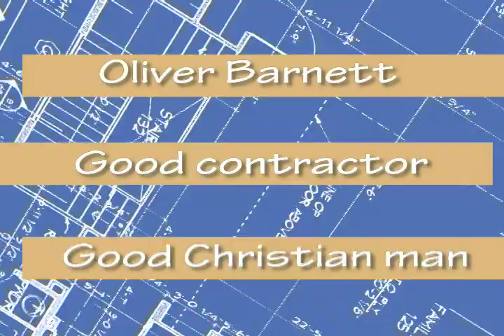The Transformation, by Terri Kraus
Can a good, hard-working Christian man disregard his cultural and religious admonitions—as well as his mothers plans for his life—for the love of a woman and an historic church building?